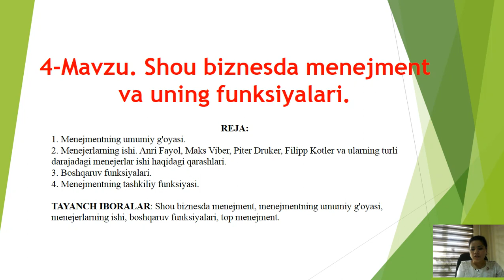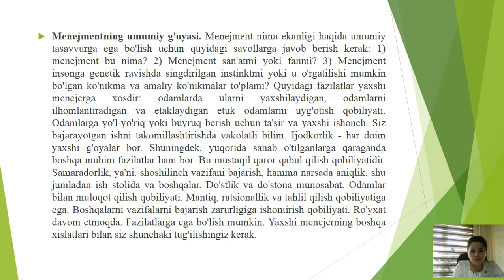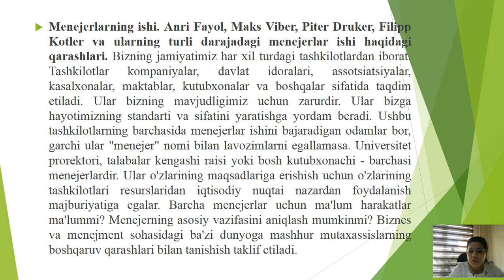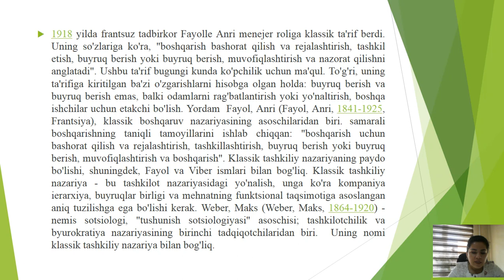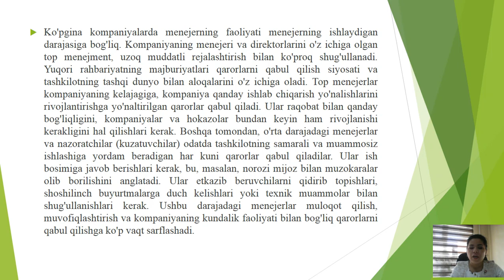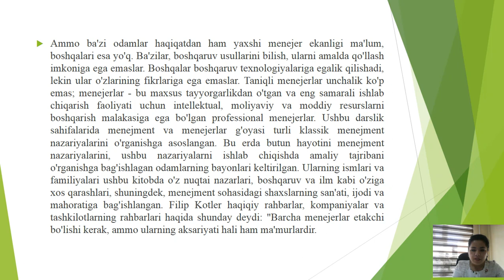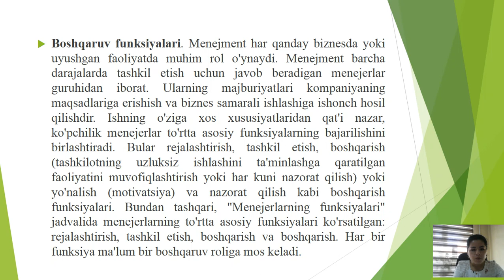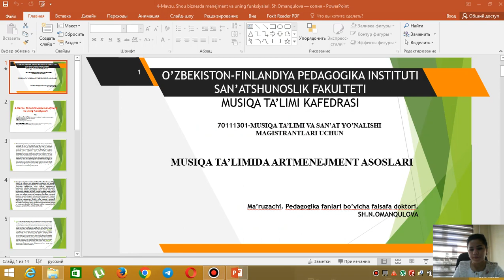4 Mavzu Shou biznesda menejment va uning funksiyalari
Shou biznesda menejment